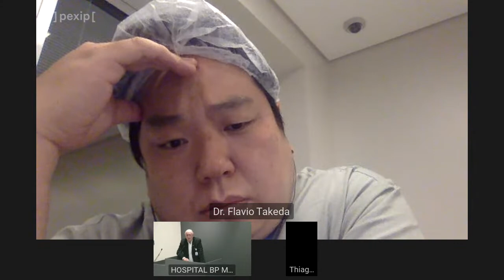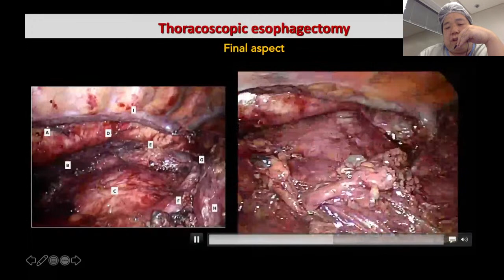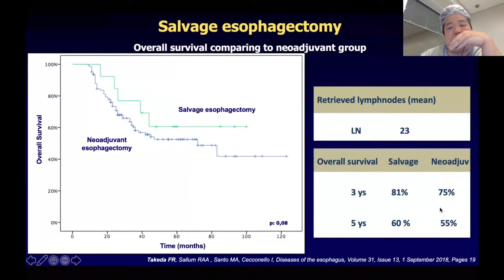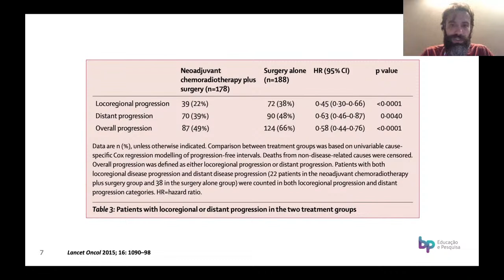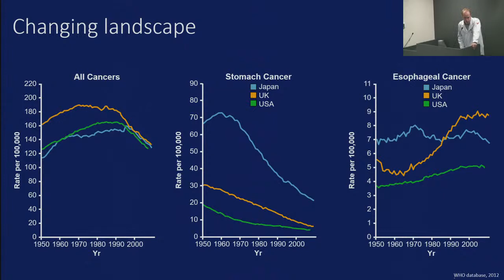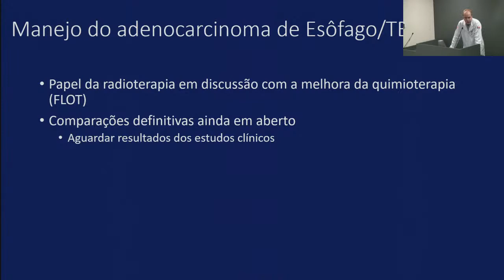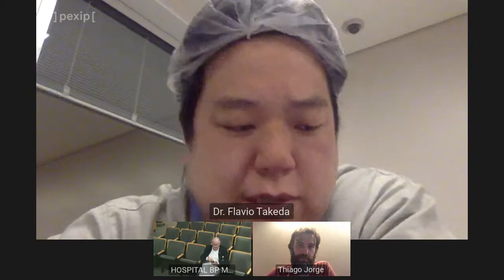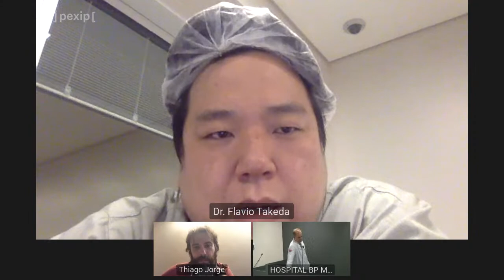UPPER GI - 06/08